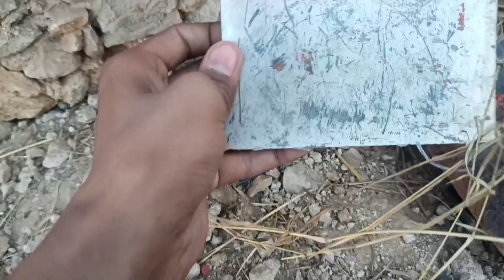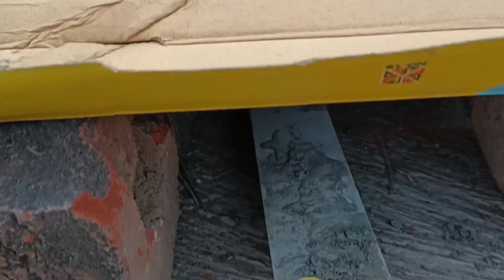kids wala cartoon | gadi wala cartoon | cartoon video | toy helicopter ka video 😍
Toys Review & learning name & sounds
helicopter vs tractor | helicopter toy video | tractor video | mini tractor trolley videos | Toysfy 👍

Related topic 👇
○toys
○toys and colors
○toys unlimited
○toys for kids
○toys toys
○toys play
○toys wala cartoon
○toys ka video
○cartoon
○cartoon cartoon
○cartoon video
○cartoon for kids
○cartoon hindi
○cartoon movies
○gadi wala cartoon laga do
○kids videos for kids
○kids cartoons
○kids video
○kids wala cartoon
○kids wala cartoon video
○kids wala video
○kids cartoon wala
○kids toys wala cartoon
○bacchon wala cartoon
○bacchon wale cartoon
○bacchon ki video
○bacchon ki gadi
○khilona
○khilona wala cartoon
○kids games
○mini tractor
○tractor
○water pump
○mini farmer
○mini projects
○science project
○tractor trolley
○cow
○farm diorama
○mini farm
○cow video
○mini house
○how to make
○cow cow
○cow mini
○cow shed
○Tractor
○helicopter
○truck and jcb
○toy helicopter ka video
○toy tractor ka video
○toy truck ka video
○toy train ka video
○toy gadi ka video
○gadi ka video
○farming model
○diy mini construction
○mini construction ideas
○sun farming
○tractor motor
○keepvilla
○animals video
○ruhul toys
○ruhul creator
○ruhul vehicles
○Rohit toys
○srh toys
○mr dev creator
○bobo city toys
○chotu dada
○toysfy
○vv bros gaming
○vlogger x vikash
○sourav joshi vlogs
○toys videos
○baby video
○mini science project video
○toys vlogs
○toy video
○toy ka video
○toy videos
○mini toys video

Other Keywords 😻

kids show
kids animals
kids art
kids channel
kids for kids
kids gadi
cartoon bhejo
cartoon bataiye
cartoon bacchon ke
cartoon channel
cartoon chahie
toy car
toys game
toys boys
big toys
toys cooking videos
car toys
chatpat toy
toys dikhao
toys dikhaiye
children cartoon
children games
children car
children cartoon video
story
story cartoon story in hindi
story toons in hindi
story acchi acchi
story cartoon
story channel
story children
story cartoon video

Tags 🤘👇

car toys
video mein
video cartoon
video game
video aaja
video chahie
video dikhao
video dikhaiye
video dijiye
youtube video